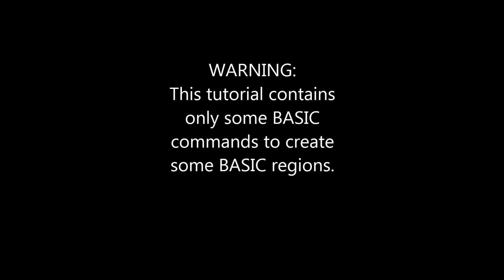Residence BASIC Tutorial [RammyCraft]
Basic tutorial that can protect you from griefers